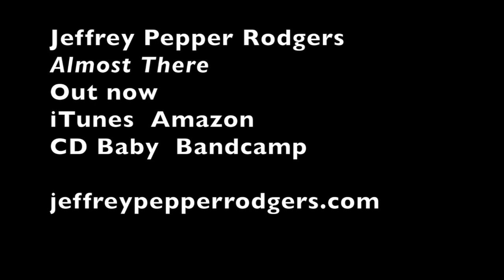Almost There - Jeffrey Pepper Rodgers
From the album Almost There, on iTunes now JPR, vocal and guitar. Wendy Ramsay, backing vocal, flute, and clarinet. Josh Dekaney, percussion kit. John Dancks, upright bass. More about the album